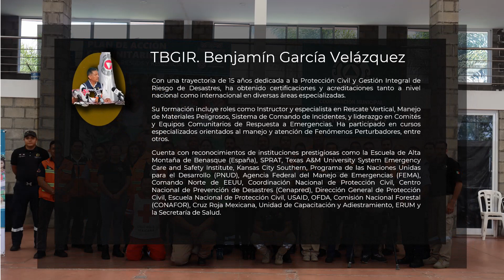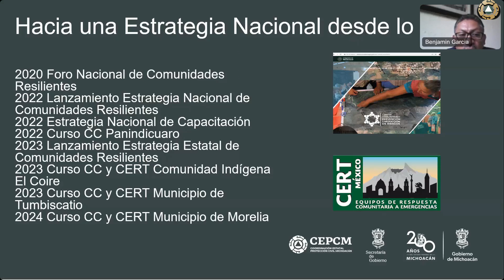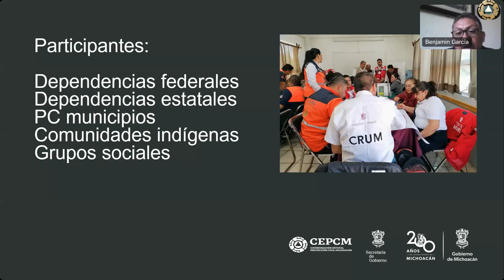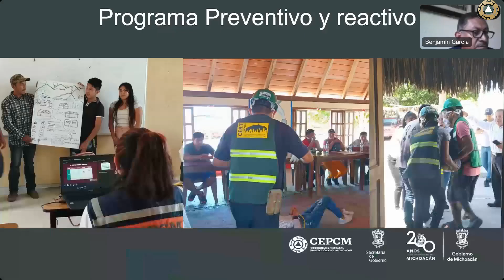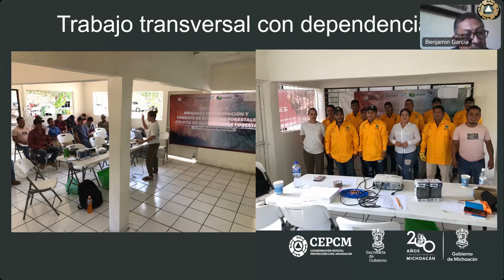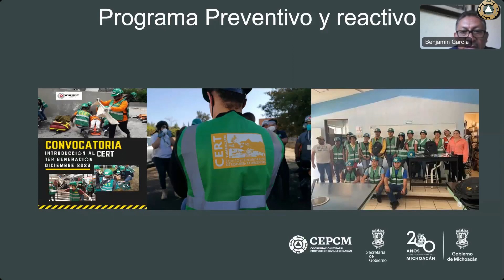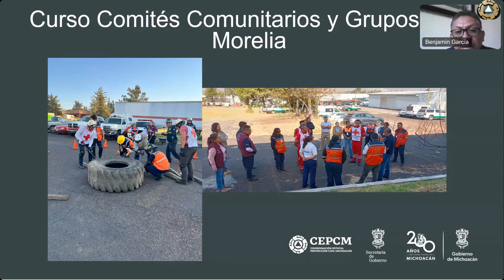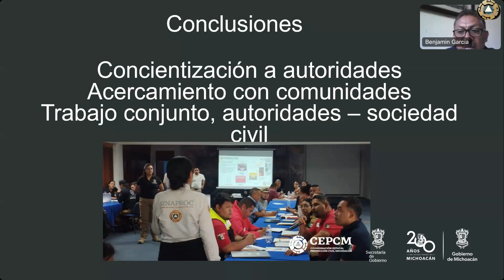Curso: Comunidades Resilientes, Tema 4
Curso: Comunidades Resilientes 2024
Tema 4: Diagnóstico y pronóstico de la implementación de estrategias comunitarias en Michoacán
Expositor: TBGIR. Benjamín García Velázquez
Jefe del Departamento de Educación y Capacitación, CEPC Michoacán
Centro Nacional de Prevención de Desastres (Cenapred)